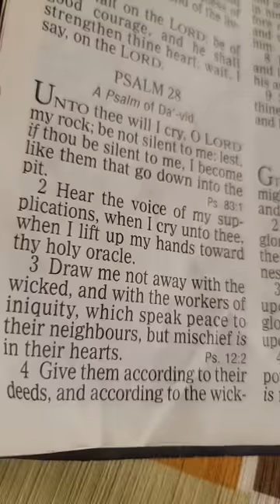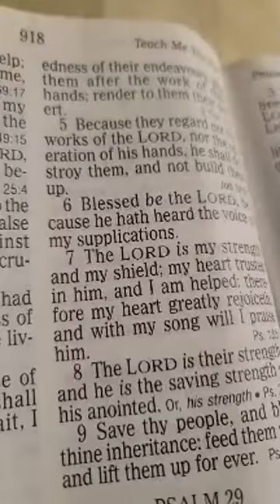BIRTHDAY CELEBRATION CONTINUES- REVIEW OF DAY